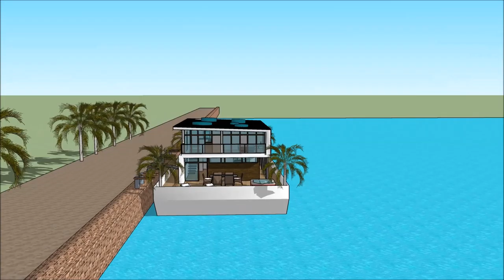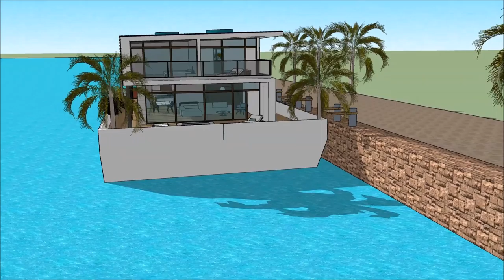hawaii boat building noho hale hoʻolālā hale maikaʻi Pākī hale ke kūkuluʻana hale lana wai hale arch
The floating house villa houseboatzania launching an innovative high-end luxury yacht floating house villa mansion home design potentially as a display of exhibition of the hawaii boat building noho hale hoʻolālā hale maikaʻi Pākī hale ke kūkuluʻana hale lana wai hale arch.

The collection of the Floating house villa houseboatzania concept of hawaii boat building noho hale hoʻolālā hale maikaʻi Pākī hale ke kūkuluʻana hale lana wai hale arch consists of high luxury and architectural art pieces in minimalism combined with living on the waterfront of the harbour.

The floating house villa mansion yacht design has the basis to sustain living with high standards and contemporary structural design - hawaii boat building noho hale hoʻolālā hale maikaʻi Pākī hale ke kūkuluʻana hale lana wai hale arch with numerous of prospects for excessive living and celebrating the desire of life worldwide: